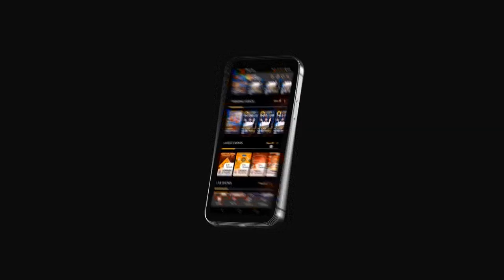Indian-Australian Filmmaker Mitu Bhowmick Lange About Flim Festival | Its Me Talk Show | Kiw TV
Watch : Indian-Australian Filmmaker Mitu Bhowmick Lange About Flim Festival | Mitu Bhowmick Lange Exclusive Interview | Srihari Kommineni | Its Me Talk Show | Kiw TV